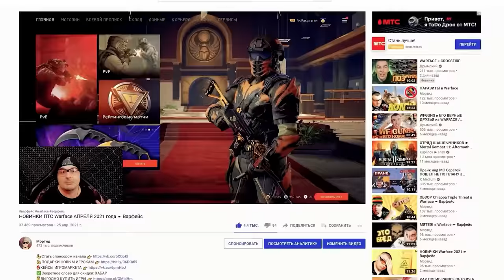СИСТЕМА МОДИФИКАЦИЙ в Warface ☛ Варфейс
Сегодня мы поговорим о такой жаркой теме, как СИСТЕМА МОДИФИКАЦИЙ в Warface.
Мое железо и настройки:
Материнская плата: NZXT N7 Z390
Процессор: Intel® Core™ i7-8086K Processor
Видеокарта: GIGABYTE GeForce RTX 3070 GAMING OC
Оперативная память: 32GB
Носители: HDD на 3 терабайта, SSD на 500 ГБ, SSD M2 на 1 терабайт
Монитор: Gigabyte G32QC
Мышь: Logitech G502 HERO
Клавиатура: HyperX Alloy FPS PRO
Микрофон: Samson Meteor
Аудиокарта: SoundBlaster Omni Surround 5.1
Гарнитура: Sennheiser PC 363D
Коврики: ASUS Cerberus Mat XXL
Чувствительность мыши: 360° = 44.5 cm
Графика: Все на среднем кроме шейдеров. Шейдеры низкие.